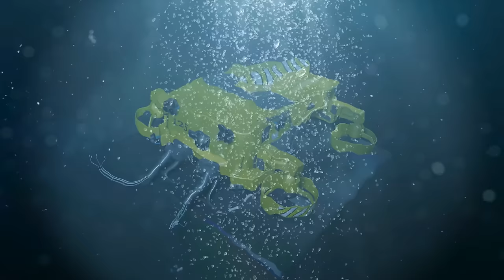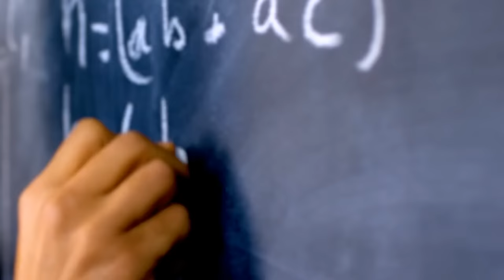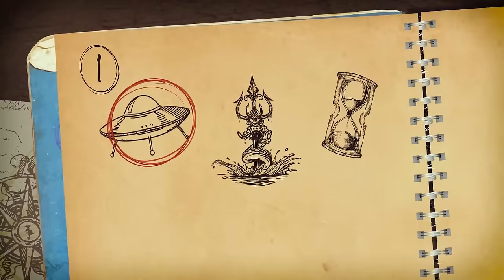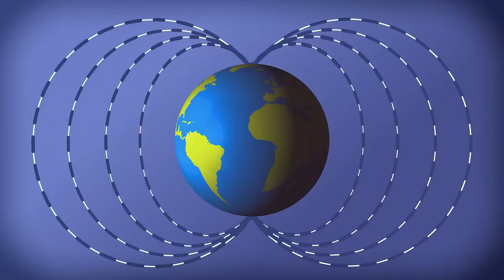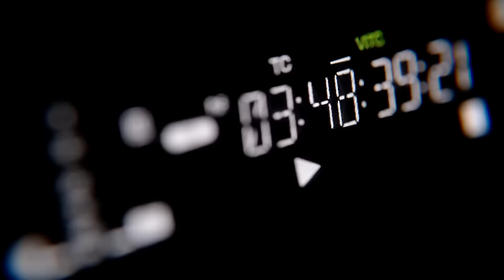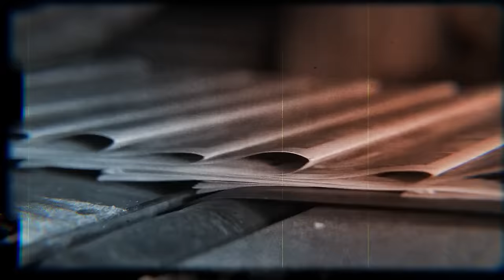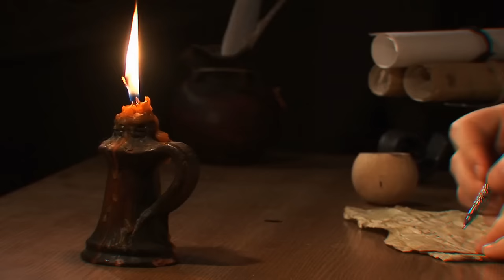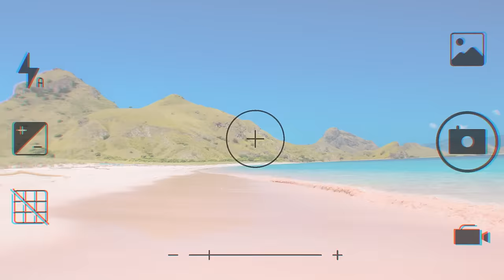What Hides Behind the Anomalous Activity in Bermuda Triangle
The Bermuda Triangle: ships vanish, compasses spin, and legends whisper of the unknown. But what if the real mystery isn't above the waves, but deep below? In this video, we plunge into the depths, exploring anomalies detected under Bermuda. Are they lost civilizations, natural phenomena, or something stranger still? Dive with us as we uncover the truth behind the unexplained activity - a truth that may rewrite what we thought we knew about this infamous triangle. Get ready, because things are about to get deep...and very strange.

TIMESTAMPS:
0:01 What lies under Bermuda
08:43 Monsters in Bermuda Triangle
18:03 A survivor shares what he saw in Bermuda
27:08 Why Bermuda Triangle is never on a map